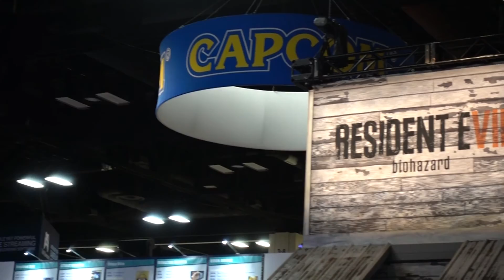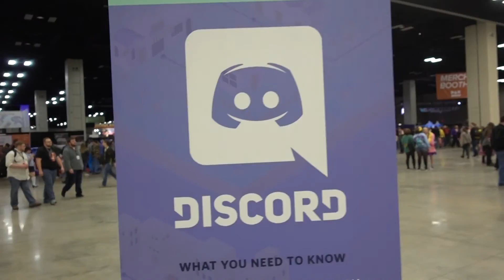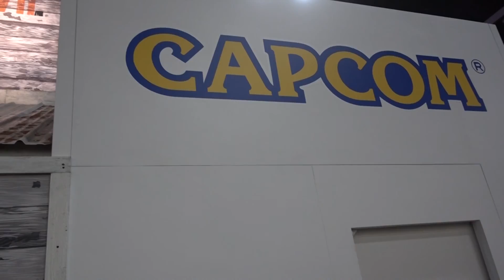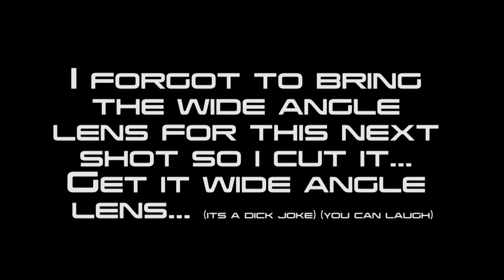Pax South Day 2